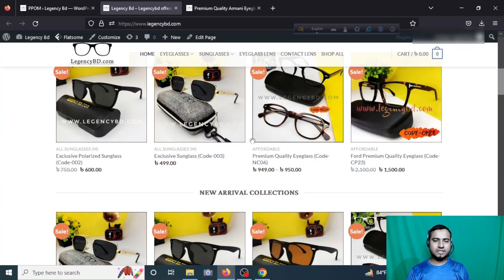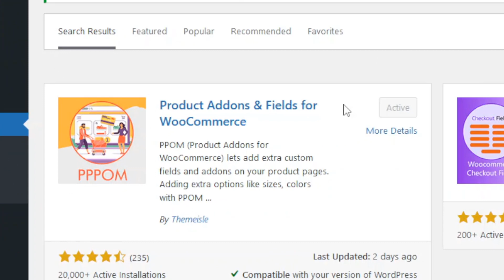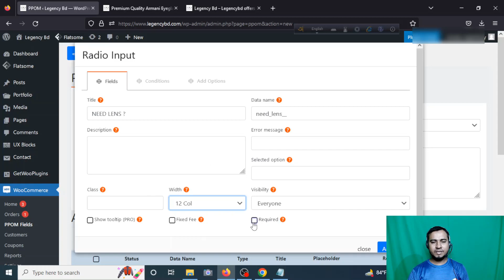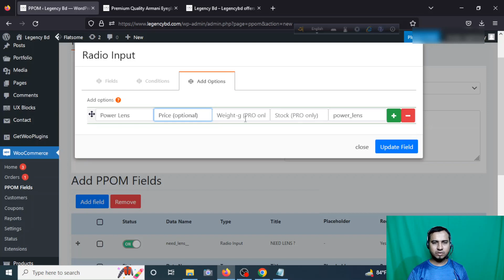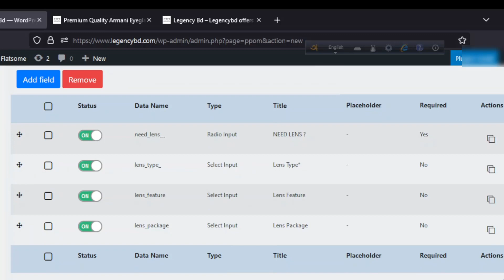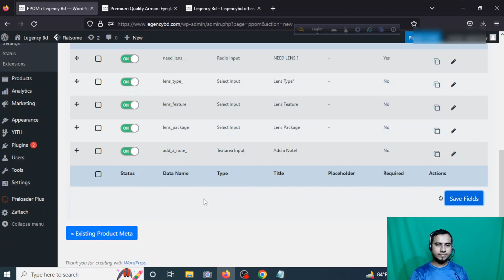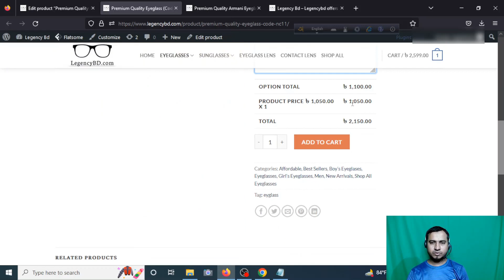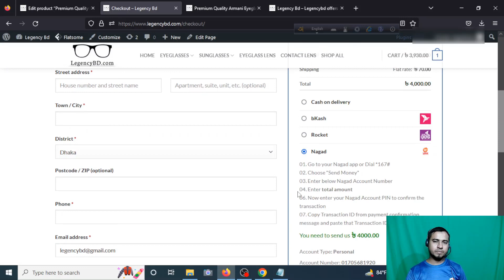How to Add Custom Fields in Woocommerce Product Page | PPOM for WooCommerce.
Hello viewers, In this video I have explained how to add custom fields woocommerce product page easily using PPOM for woocommerce plugin. To watching this video you can learn how to customize the woocommerce single product page.

৩৫০ ডলার ফাইভার লাইভ প্রজেক্ট পর্ব ০১ থেকে পর্ব ১১ পর্যন্ত দেখতে বাংলা টিউটোরিয়াল ফুল কোর্স দেখতেঃ

📌📌📌৫১% ডিস্কাউন্টে নেমচিপ থেকে ডোমেইন এবং হোস্টিং কিনতে এই লিঙ্কে ক্লিক করুনঃ Email:➜ ►Facebook Page:➜ Video Link:How to make Fiverr gig image to SEO Fiverr gig image to get More Order from Fiverr to find User Name of client in fiverr buyer request Live Project of 15$ Live Project of 60$ to deliver Fiverr completed project to create fiverr new gig to get rank in 1st to check your fiverr gig ranking to send buyer request on fiverr can watch privious videos: If you will need any help, feel free to comment in this video below. We will try our best to help you. Share the love, spread the word